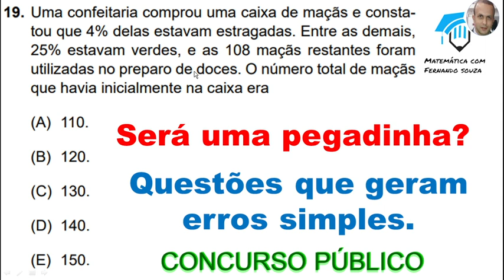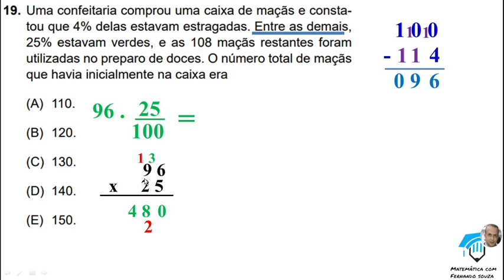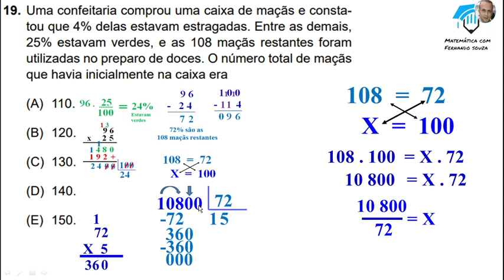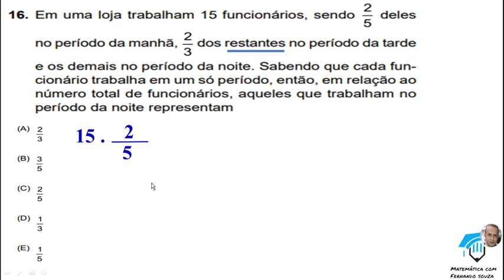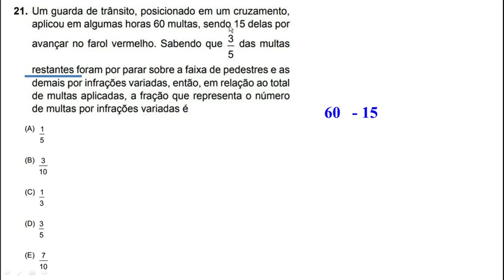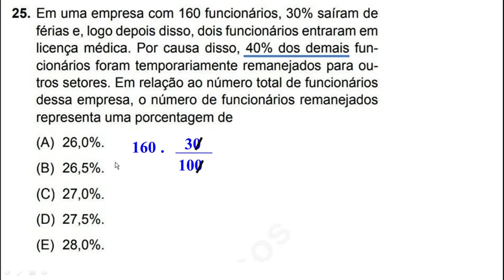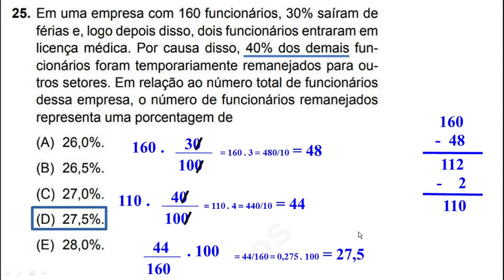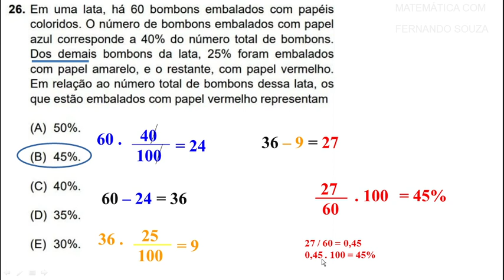Pegadinhas nos exercícios de Concursos públicos - Fração e Porcentagem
Nível médio e fundamental.
Será uma pegadinha?
Questões que geram erros simples.